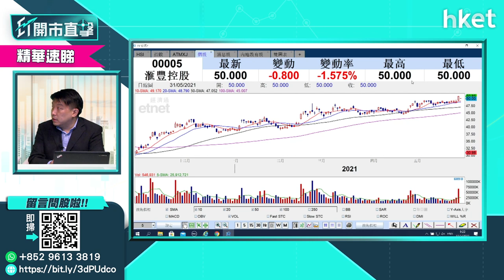【ET開市直擊】（精華）滙豐出售美國業務惹派息憧憬 值得吸納嗎？（2021年5月31日）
滙豐又進一步撤出美國市場，賣業務收回的錢帶來了派息的憧憬。滙豐股價近日有承接，是時候可留意收集嗎？